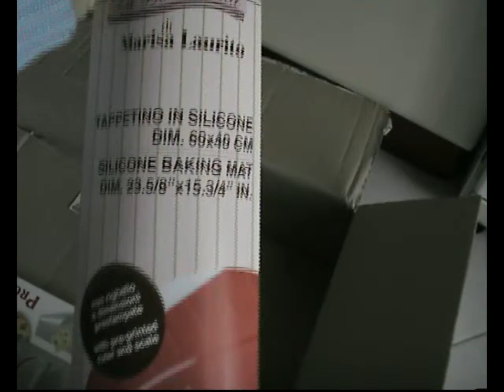Cucina - Collaborazione con GP&me La Dolcetteria di Marisa Laurito | Video Spacchettamento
Collaborazione con GP&me La Dolcetteria di Marisa Laurito